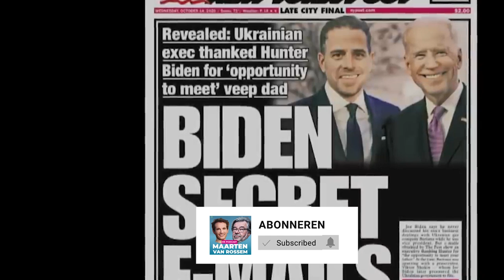Q&A met Maarten van Rossem: Stel je vraag hier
Maarten van Rossem en presentator Tom Jessen beantwoorden vragen van luisteraars.

▬ SHOWNOTES  ▬▬▬▬▬▬▬▬▬▬

▬ MEER MAARTEN  ▬▬▬▬▬▬▬▬▬▬

▬ LUISTERBOEKEN  ▬▬▬▬▬▬▬▬▬▬

▬ SOCIALS  ▬▬▬▬▬▬▬▬▬▬